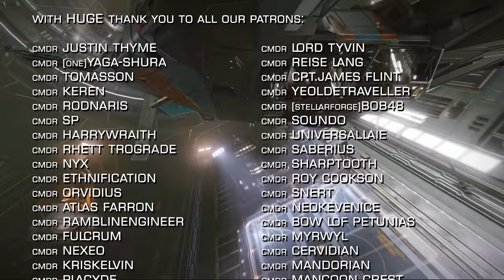Elite Dangerous: Double Pre-Engineered FSDs Return, Horizons Hotfix Incoming, Mass Jump Event & More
In Elite Dangerous News this week… There’s an opportunity for you to be part of an streamed mass jump event. Frontier has a Hotfix for Elite Dangerous Horizons on the way. The Hull Seals and Operation: Ida publish their end of year reviews. Buckyball Racing plans a whole year of events. This weeks haulage CG is awarding pre-engineered FSDs & More!

Will you be participating in the mass jump, or are you hauling like a thing possessed trying to bag yourself a free FSD …do you think the Thargoids will be climbing the beanstalk to go say high to Colonia in the new year and will the resultant CG call for a Colonia wall to be built?

Alec Turner and the Buckball Racing Club Magic 8 Ball Championships 3308

Incidental Music by Miguel Johnson